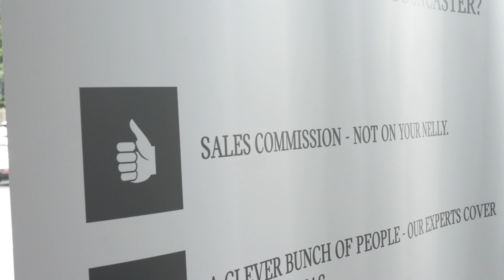Welcome to MINI Doncaster | Stratstone MINI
Welcome to MINI Doncaster!

Thank you for your enquiry with Stratstone Doncaster.
Meet our Head of Business, Jordan, and take a look around our MINI Store.